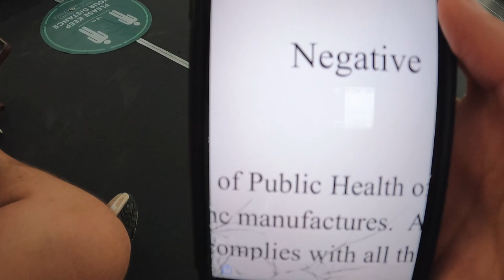Exploring Costa Rica's Caribbean Coast | TRAVEL VLOG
Highlight reel of our trip to the amazing town of Puerto Viejo on Costa Rica's Caribbean Coast. Our first time out of the country since 2019. We had a great time with friends and family exploring and getting to know the area.